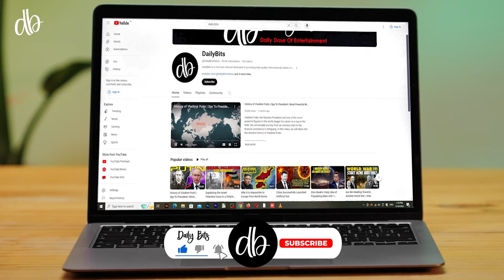Explore Torajan Traditions: A Deep Dive into Indonesia’s Unique Heritage!